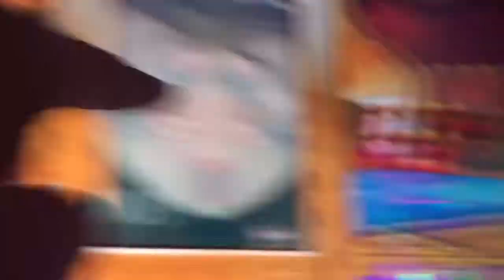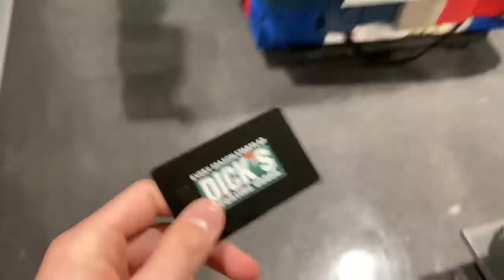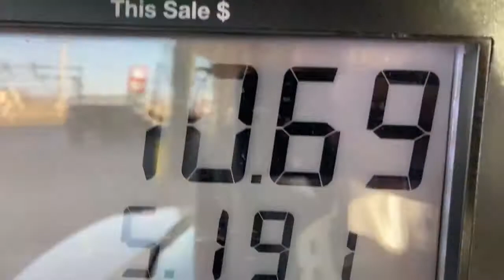Messing around in Dicks (vlog 5)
Enjoy me being an idiot for about 6 minutes